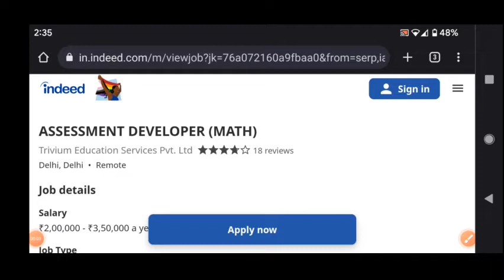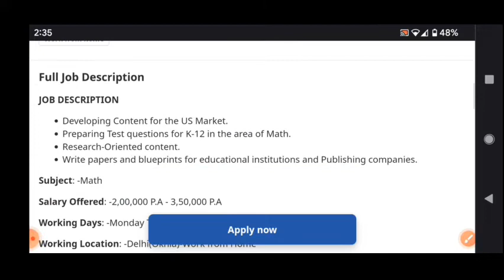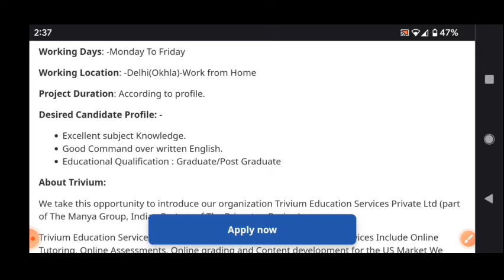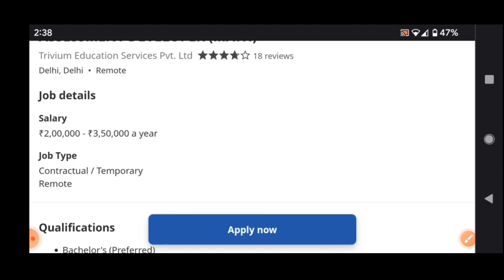Latest work From Home jobs/question paper Making jobs/nursery to 12th/any degree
walk  interview
free jobs
latest jobs
jobs 2022
training with job
bpo jobs
call center jobs
Hyderabad jobs
banglore jobs
Degree jobs
pg jobs
freshers jobs
bank jobs
pool drive
job
campus drive
Delhi jobs
Pune. jobs
voice jobs
executive jobs
associate jobs
executive jobs
backend jobs
Genpact jobs
Amazon jobs
Wipro jobs
tcs jobs
tech Mahindra jobst
cognizant jobs
Deloitte jobst
dell jobs
test pattern
hcl jobs
Government jobs
Capgemini jobs
cognizant jobs
work from home jobs
typing jobs

backend jobs

experience jobs